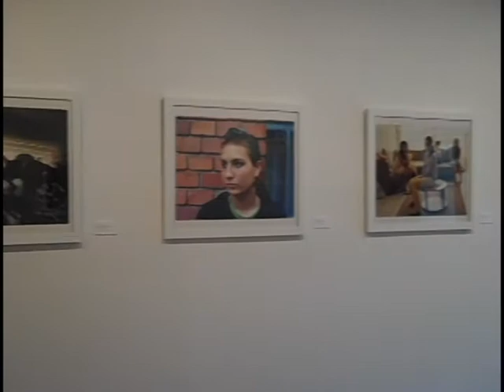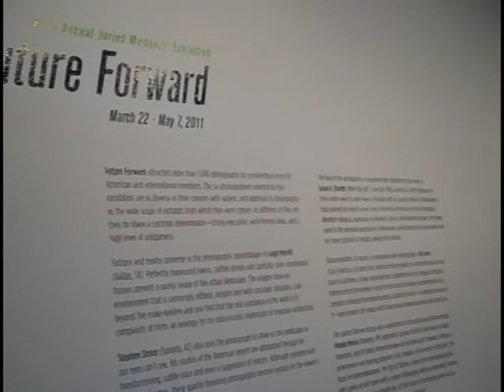Fast Forward / Future Forward: Installing the Current Exhibition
Installing Future Forward